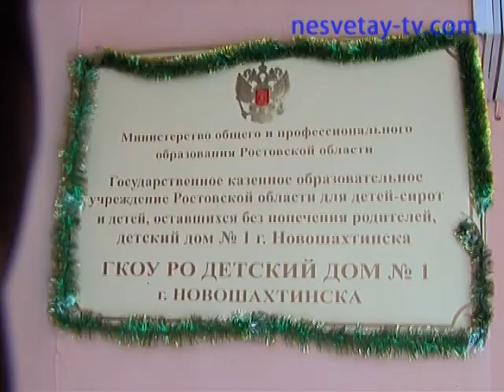Горгаз подарки детям